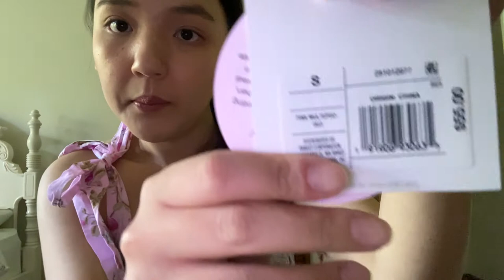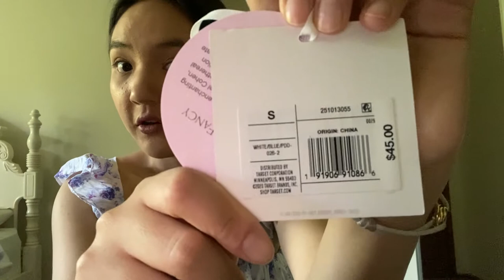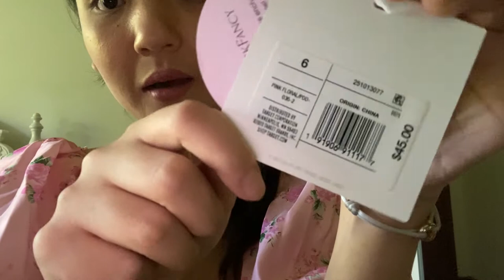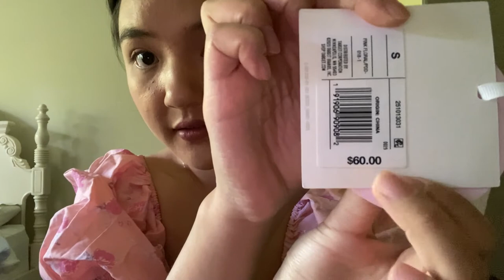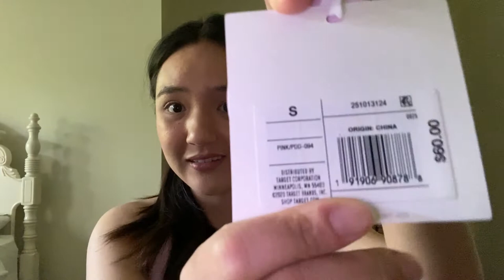LoveShackFancy x Target HAUL! Trying on Dresses, Review & Mod Shots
Trying on six Summer dresses (casual and formal) from LoveShackFancy's Target collaboration from 2020!

Join me on Instagram if you love fashion, beauty, and travel!

Watch for:
0:00 Intro
2:45 First dress
4:42 Second dress
6:10 Third dress
7:30 Fourth dress
8:55 Fifth dress
10:09 Sixth dress

Link to my last YouTube video, an unboxing, review & mod shots of Chanel's 20B ivory iridescent mini rectangle

My name's Vivienne and welcome to my corner of the internet where I upload videos on fashion, beauty, and travel! Join me on Instagram for daily content